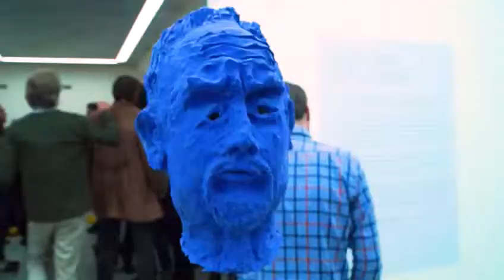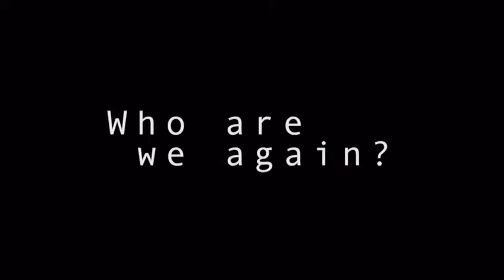Opening tentoonstelling Who Are We Again? in Arti et Amicitiae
Opening tentoonstelling Who Are We Again
Vrijdag 13 april 2018 in Arti et Amicitiae

Kunstenaars: Amie Dicke, Berend Strik, Charl Landvreugd, Charlott Markus, Evelyn Taocheng Wang, Femmy Otten, Lucas Lenglet, Marlene Dumas, René Bosch, Sander Breure & Witte van Hulzen, Sharieta Berghuis en Tyna Adebowale. Curator: Imke Ruigrok